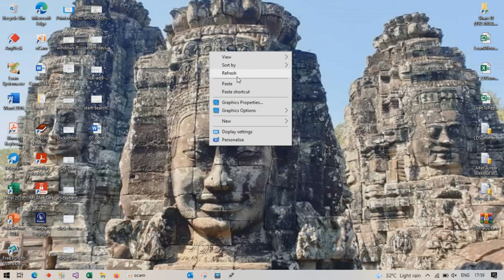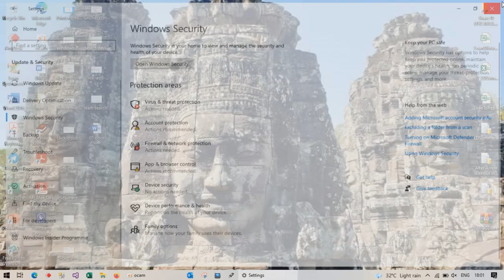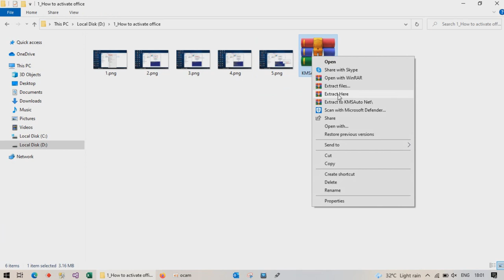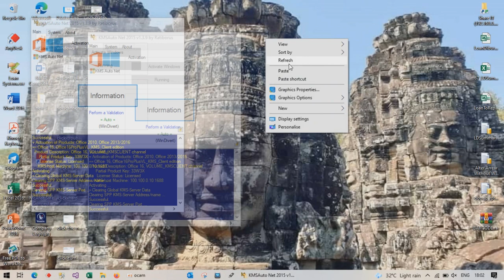Your License isn't Genuine and You May be a Victim of Software Counterfeiting ( 2021 Fix )